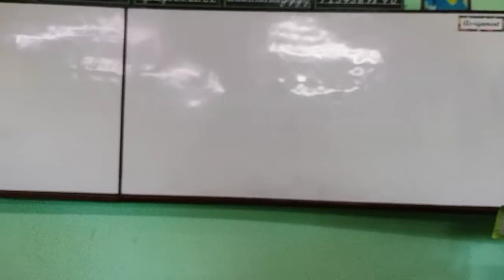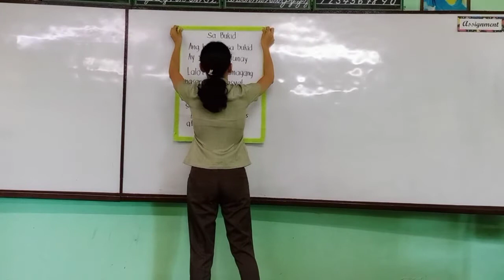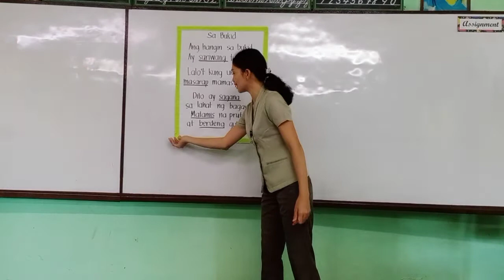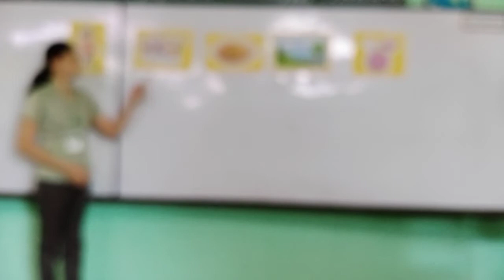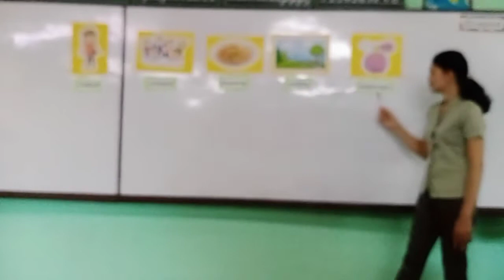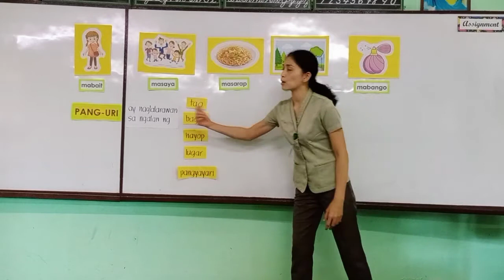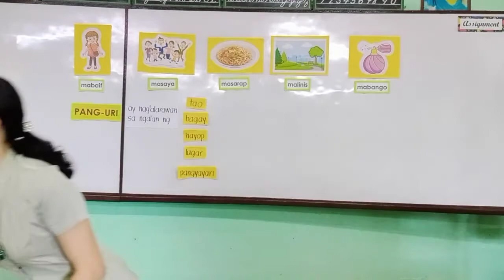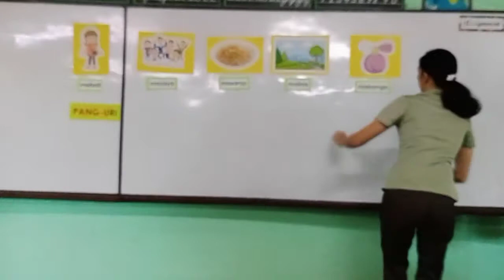Pang-uri Teaching Demo